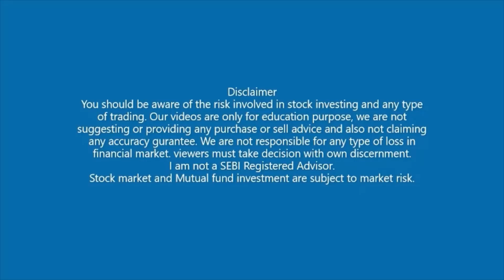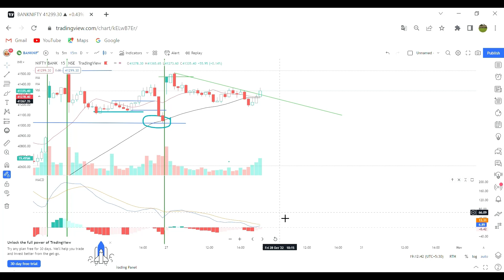POSSIBILITIES IN BANK NIFTY TO BREAK ITS ALL TIME HIGH ? /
About video:-    Today we are applying all our learning on bank nifty candlestick chart, friends in this video we learn how to analyze bank nifty chart by using all our teaching. we are also understand bank nifty analysis for tomorrow and next few days and
What is support and resistance of Bank Nifty?
Which is the best indicator for Bank Nifty?
What is Bank Nifty levels today?
Will Banknifty go up today?
How can I judge Bank Nifty movement?
How do you trend in Bank Nifty?

Our course contains following chapters:
1) Journey of stock
2) trendline
3) breakout and breakdown
4) indicators and oscillators
5) candlestick pattern
6) price margin
7) moving average
8) how to choose stock
9) why and how should trade in Share market.